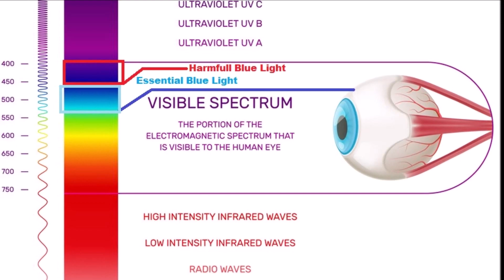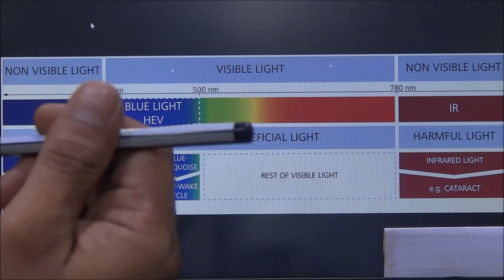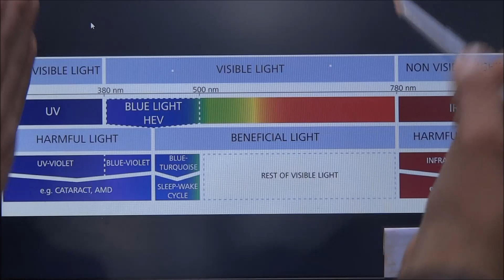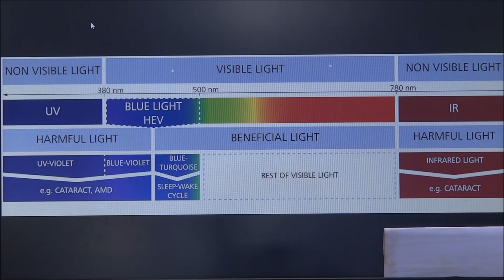Blue light is good/bad for our health/eyes? নীল আলো আমাদের স্বাস্থ্য / চোখের জন্য ভাল / খারাপ?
হার্ভার্ড হেলথের মতে, এলইডি টেলিভিশন, স্মার্টফোন, ট্যাবলেট, ল্যাপটপ এবং কম্পিউটার সহ ডিজিটাল ডিভাইস থেকে নির্গত নীল আলো পরিবেশ বান্ধব, তবে ঘুম বাধা দেয় এবং সম্ভাব্য রোগ হতে পারে। সাম্প্রতিক বছরগুলিতে, ক্যান্সার, কার্ডিওভাসকুলার ডিজিজ, ডায়াবেটিস, স্ট্রোক এবং স্থূলত্বের মতো দীর্ঘস্থায়ী ক্লান্তি এবং অ-সংক্রামক রোগগুলির মধ্যে অবিচ্ছিন্নভাবে বৃদ্ধি পেয়েছে এবং গবেষকরা বিশ্বাস করেন যে নীল আলোর আলোকপাত এবং এই সম্ভাব্য স্বাস্থ্য ঝুঁকির মধ্যে একটি যোগসূত্র রয়েছে।